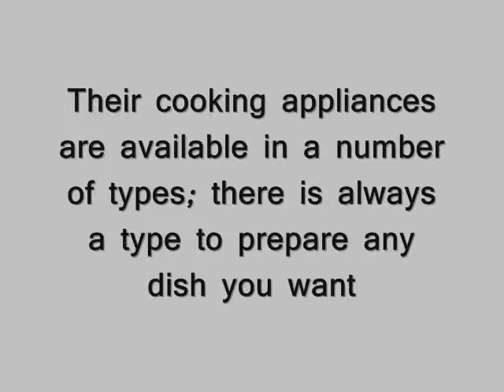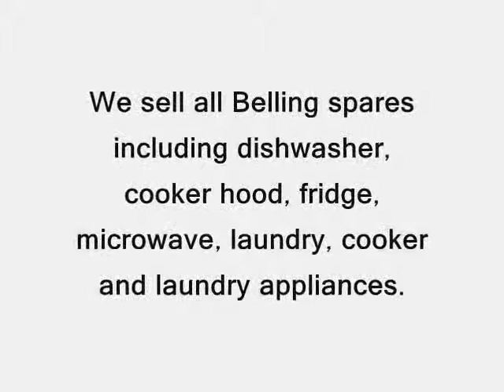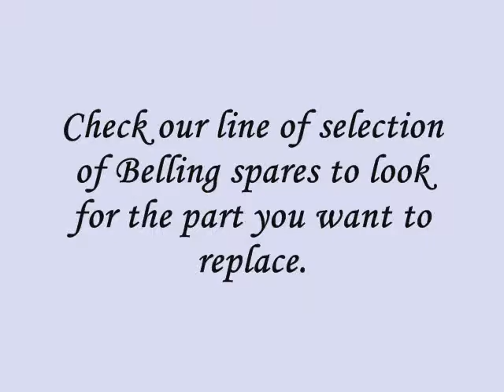Where To Buy A Replacement Part For Your Belling cooking appliance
Do you know that Belling cooking appliances are among the best in the UK?